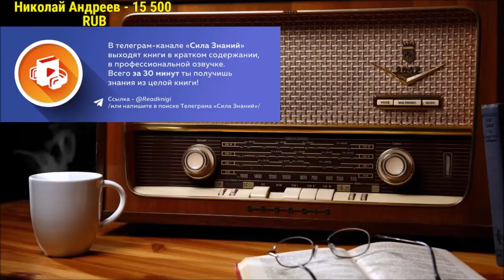Ежи Сармат смотрит : Армяне - запасные евреи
Ежи Сармат смотрит видео "Армяне - запасные евреи "